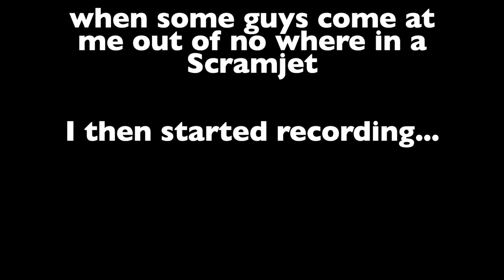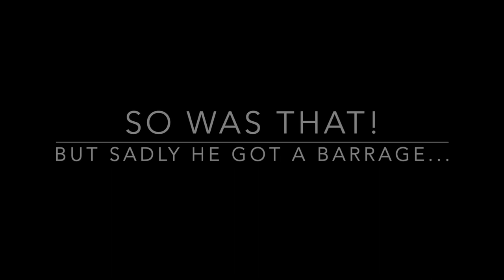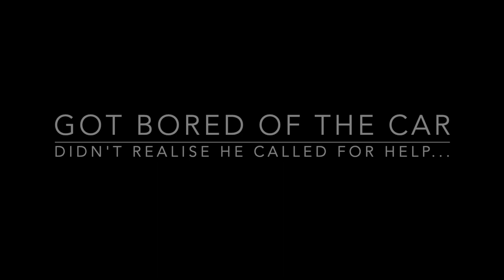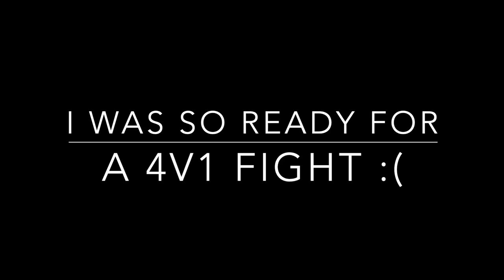4v1 Scramjet & Hunter GRIEFERS CLAPPED!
Some of my best kills and moments are captured in this video, PS R* please fix the weapon wheel...